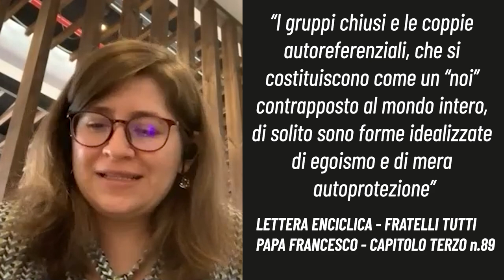daretocare Lesson 4 - FRATERNITY AND THE COMMON GOOD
4th lesson of Dare to Care
(EN) This lesson about FRATERNITY AND THE COMMON GOOD is given by professors and students of the Sofia University Institute - Sophia University Institute - Florence, Italy.

(IT) Questa lezione sulla FRATERNITÀ è tenuta dai professori e studenti dello Istituto Università Sofia - Sophia University Institute - Firenze, Itália.

Professors/Professori:
Antonio M. Baggio, Professore stabile ordinario di Filosofia politica, Istituto Universitario Sophia
Leidy Vargas Ramírez, assistente di Filosofia politica, Istituto Universitario Sophia

Students/Studenti-moderatori:
• Amélie Briard, studentessa, Francia
• Valeria Garré, studentessa,Italia
• Maëlys Dewynter, studentessa, Francia
• Alexander Simoen, studente, Belgio
• Michel Haroun, studente, Libano